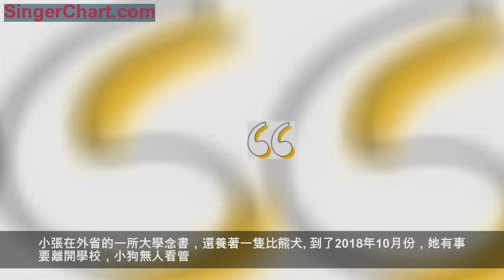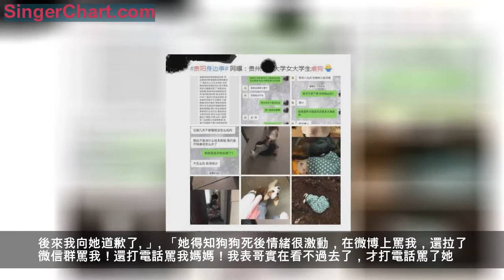狗狗寄養在朋友家，狗主人找上門後發現：屍體就在床底，還散發屍臭？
「我太內疚了，在街上看到小狗都難過得想落淚。」
貴陽女孩小張（化名）將寵物小狗寄養在朋友家，之後朋友對小狗的狀況長期避而不談。
直到小張來到朋友家中，才得知狗狗已經死了，被黑色塑料袋套著放在床下，整個房間裡瀰漫著屍臭味……
小張在外省的一所大學念書，還養著一隻比熊犬。到了2018年10月份，她有事要離開學校，小狗無人看管。於是她在朋友圈發了一個求收養的啟事，詢問是否有貴陽的朋友願意幫忙，她放寒假回貴陽了就能把狗狗接走。
（小狗生前照片）
此時，小張的初中同學陳陳（化名）聯繫到她，表示自己可以幫忙養。「我和她關係不錯，而且她一個人在大學附近自己租房子住，收養小狗也不會打擾到別人。」小張考慮再三，她決定將小狗交給陳陳。
10月7日，小張通過寵物託運公司將小狗送到陳陳的家中。此後，陳陳隔三差五會發狗狗的視頻和照片給小張，反饋狗狗的生活狀況。
「她最後一次發視頻給我是12月14號。」小張說，後來只要一問起狗狗，對方就會說不方便拍。
小張並非沒有起過疑心，但覺轉念一想自己多年老朋友總不會騙自己，再說狗狗寄養在她家已經頗有打擾，因此也就沒有過多的追問。
1月初，小張告訴陳陳自己13號回貴陽，到時候將狗狗接走，順便請她好好吃頓飯，陳陳欣然同意。
但之後的日子，陳陳一直在躲小張，不回微信，不接電話。小張覺得異常，就托另外的朋友聯繫陳陳，打算提前將狗接走，但陳陳總是有各種理由拒絕。
1月13日小張回到了貴陽，由於多次找陳陳討要狗狗無果。小張主動去到陳陳家。
「開門後她給我說，狗狗昨天走丟了。」小張立即提出，大家可以在附近尋找，說不定能找到狗狗。陳陳同意了這個提議後轉身回屋洗漱。
「我跟著她進了房間，一大股惡臭撲來，我一開始以為是狗狗的大便味。」小張說，看到房子內部環境後，她心裡除了震驚就是震驚：
「滿地都是垃圾，髒亂不堪，房間裡還有一條小柯基，在舔外賣盒子裡的辣椒水解渴，還啃牆上的灰來抵餓！後來才知道，這條小柯基也是她同學托她代為看管的。我想像不到我的狗狗在那裡遭遇了什麼！」
（房間內還有一隻柯基）
「她一直磨蹭，後來又說要給我說實話——狗狗死了。說是被冷死的，因為她出去兩天沒回家，忘記開暖風機了。」
「 我聽到後差點崩潰了，問她屍體埋在哪裡的？她就從床底下拿出一個黑塑料袋給我，裡面就是狗狗的屍體！房間裡的臭味竟然是狗狗的屍臭！她竟然還在床上睡覺！」
（狗狗被裝在塑料袋中）
小張說，她非常氣憤，如果狗狗早就病了，只要對方說一下，她一定會立刻想辦法。「我就是怪她什麼都不告訴我，還騙我。」
「我找她討說法，她哥哥還打騷擾電話給我，發簡訊威脅我！」小張說，她實在氣不過，就在微博上將整件事發了出來，希望對方能夠認識到自己的錯誤。此事也得到不少愛狗人士的關注。
（小張的投稿得到一些微博號的轉發）
另一方說法：
陳陳則告訴小編，自己沒有養好狗狗確實有錯，但是她絕對不是小張在微博上宣揚的「虐狗」，希望人們不要只聽對方的一面之詞。
「我一直都喜歡小動物狗，我另一個同學也是看到我對狗狗好，假期才會把她的柯基交給我叫我幫她養。」
「我確實有錯，因為後來發現狗狗死了，不知道怎麼向她交代，心中有愧所以才情急之中編了謊言騙了她。後來我向她道歉了。」
「她得知狗狗死後情緒很激動，在微博上罵我，還拉了微信群罵我！還打電話罵我媽媽！我表哥實在看不過去了，才打電話罵了她。」
至於狗狗是為什麼會死，陳陳說自己真的不清楚。她表示，狗狗來了之後一直在發情，再加上剃了毛之後情緒很低落，不愛吃東西，「可能早就病了，但我沒經驗所以沒發現。」
陳陳說：「事情越鬧越凶，她媽媽還報警了。後來在派出所，我們雙方家長已經和解了，希望以後就是處不成朋友也不要再鬧下去。」
失去愛犬的小張說她對這個結果不滿意，但也無可奈何。她覺得很內疚，自己今後不會再養狗，也奉勸其他有寵物的人，不要輕易將一條小生命交給外人。
兆赫丨編輯：石婷 | 審校：冷兵 | 簽發：安輝